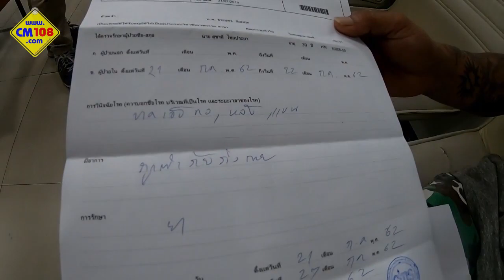เชียงใหม่ : หนุ่มแกร็บคาร์โร่แจ้งความพร้อมหลักฐาน ยันถูกเจ้าหน้าที่ทำร้ายจริง